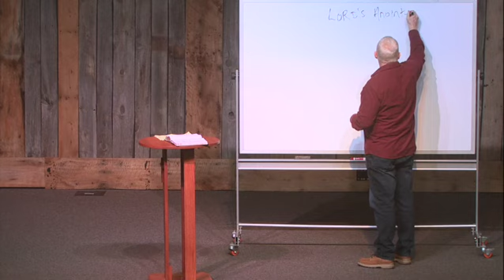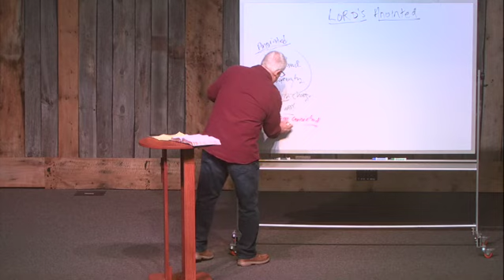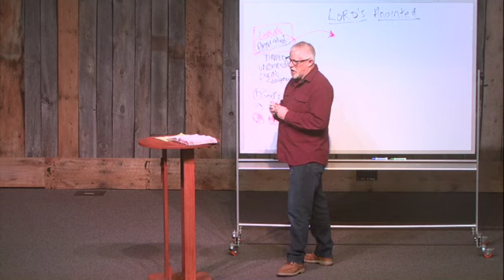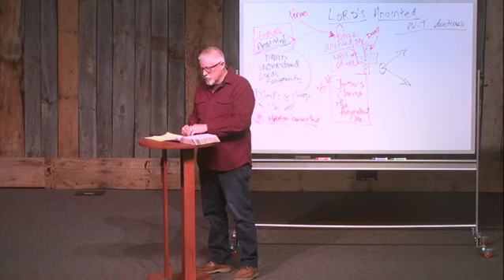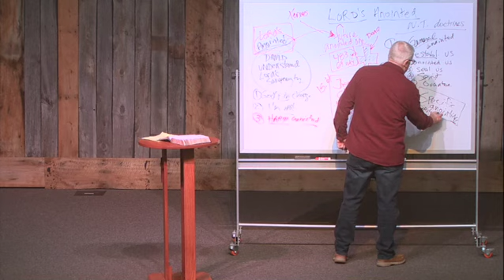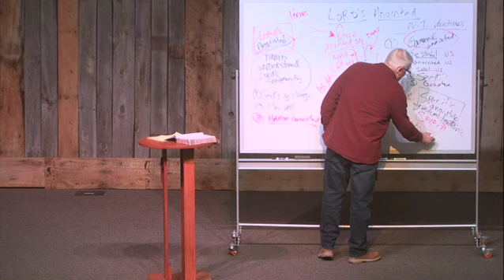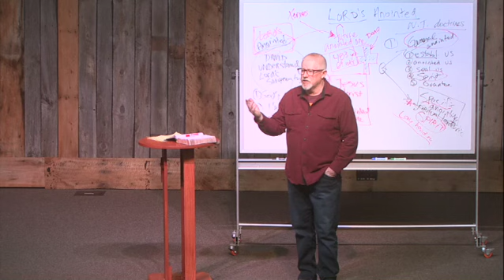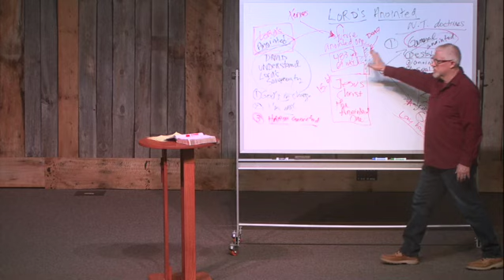The Lord's Anointed 720WebShareName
Recorded 2/22/23

When David was being pursued by King Saul, why didn't he take matters into his own hands and kill Saul, since David was to be the next King. Listen as Pastor Paul explains.